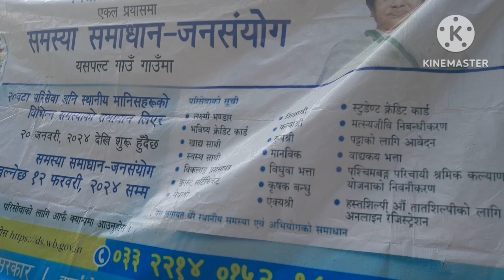हामी lpp artist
West Bengal Lok Prasar Prakalpa Scheme

West Bengal Lok Prasar Prakalpa Scheme · Stipend of Rs. 1,000/- per Month to Folk Artist. (Age should be between 18 Years to 60 Years) · Monthly Pension of Rs

Lokprasar Prakalpa

To revive and showcase the different folk music forms of Bengal, a unique project entitled Lok Prasar Prakalpa which is the brain child of Hon'ble Chief